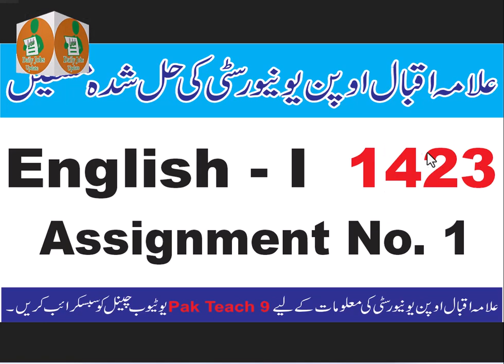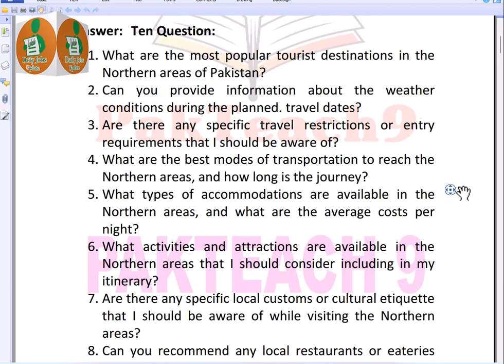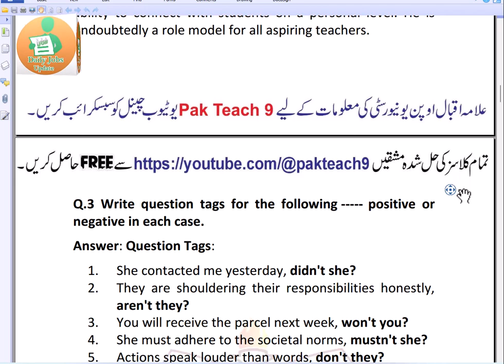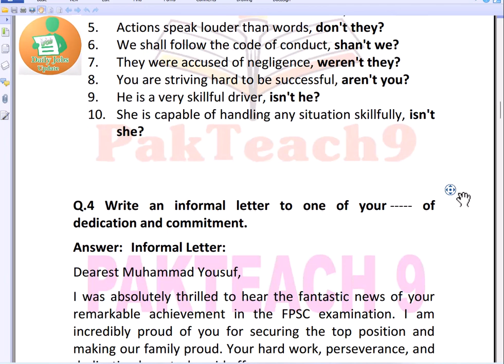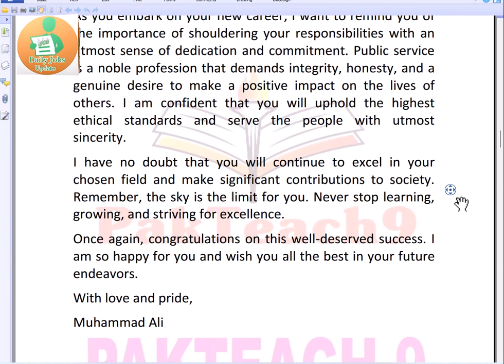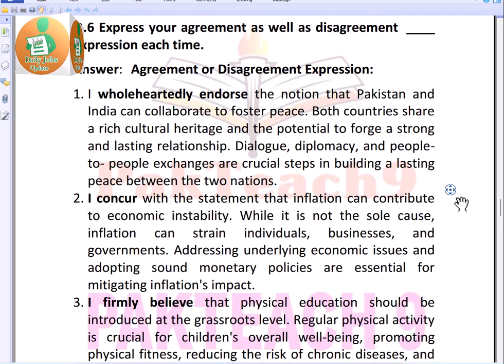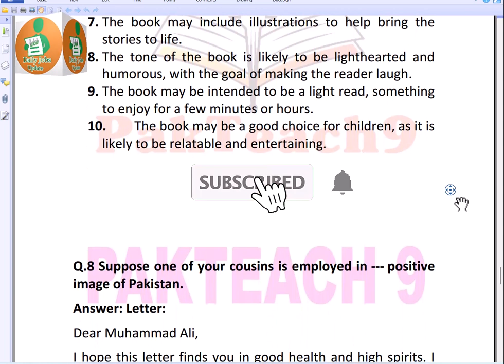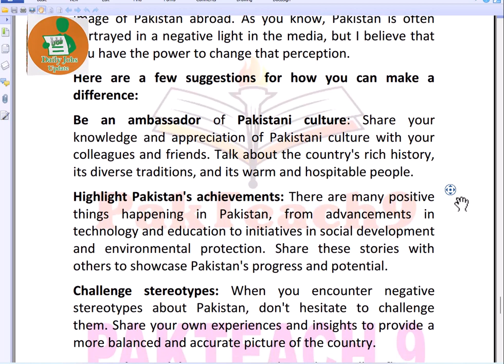AIOU BA Solved Assignment Code 1423 Autumn 2023 | AIOU Code 1423 Solved Assignment No.1 Autumn 2023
Assalam O Alikum !  This Channel I Will Make Videos About Online Earning, Tech, Jobs Alert, Pak Teach and Education Come And Join Me To Spread Education About Online Earning... Like, Share And Subscribe... Thanks
AIOU BA Solved Assignment Code 1423 Spring 2023 | AIOU Code 1423 Solved Assignment No.2 Spring 2023
AIOU All Solved Assignment   S.S.C., H.S.S.C , ADC, ADB, BS, BBA, B.ed, Post Graduate Courses

compulsory english code 1423,
1423 aiou,
aiou old papers b.a english 1423,
1423 english paper,
aiou b.a english 1423 past papers 2022,
1423 paper,
1423 lecture,
aiou past papers ba english 1423 solved paper,
course compulsory english 1 1423
Topics included :
English 1423
English 1423 lettering writting
English 1423 paragraph writting
English 1423 active and passive voice
English 1423 direct and indirect speech
English 1423 Parts of speech
English 1423 sentence making
English 1423 sentence correction
English 1423 facts and opinions
English 1423 job application
English 1423 permission and refuse
English 1423 asking questions
English 1423 meaning based questions
English 1423 agreement and disagreement
English 1423 making questions
English 1423 appreciation and gratitude
English 1423 interview questions
English 1423 synonyms and antonyms